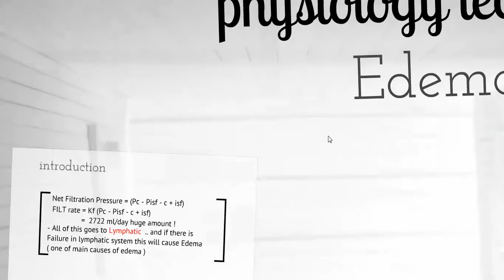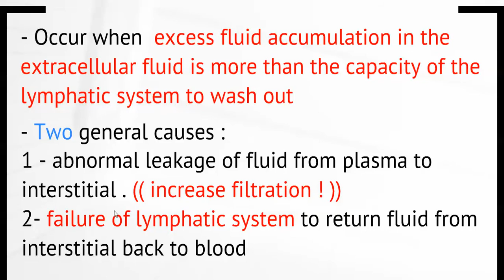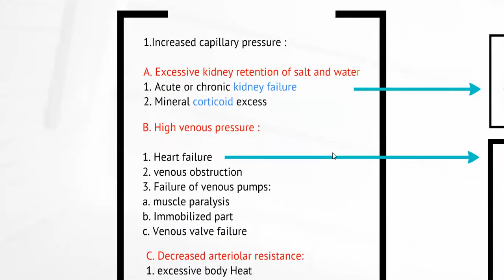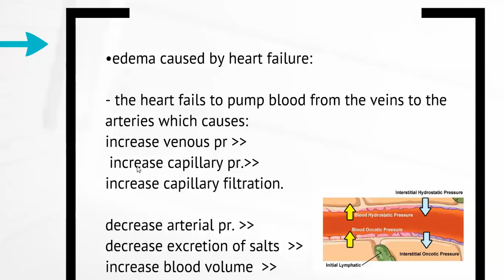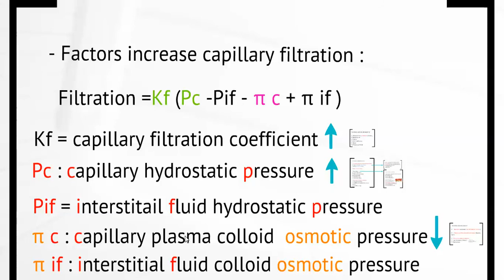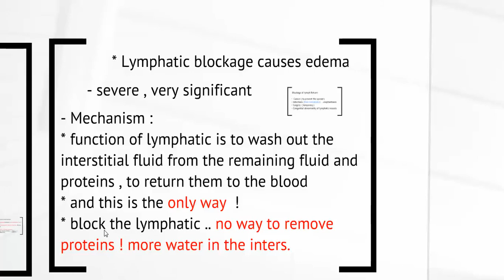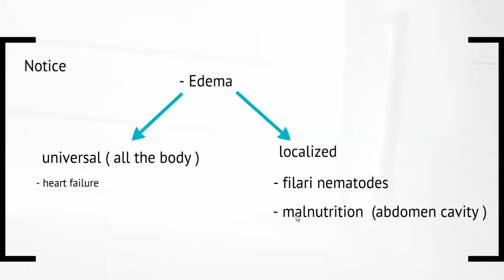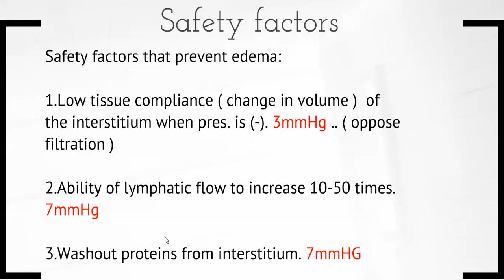physio lecture - 7 - edema